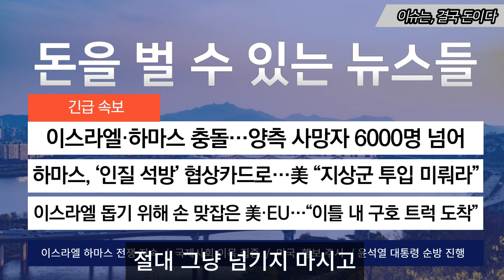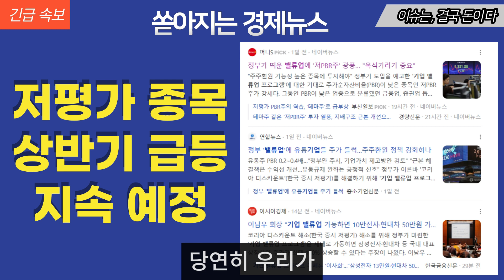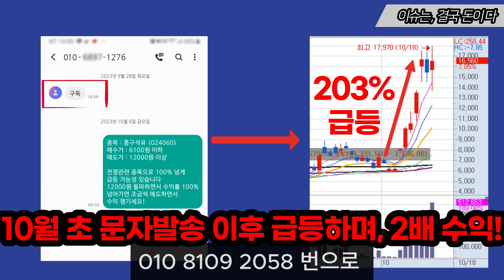"尹캠프 참여했지만..국민도 속고 저도 속았다" 탈당하며 '울먹'